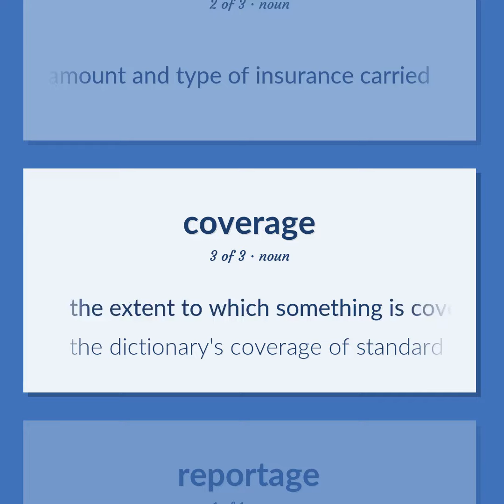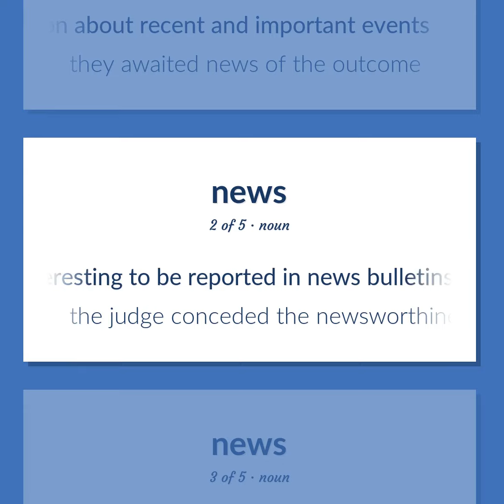Reporting - 10 English Vocabulary Flashcards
REPORTING meaning. Following our free educational materials, you learn English in a great way with ease and efficiency.